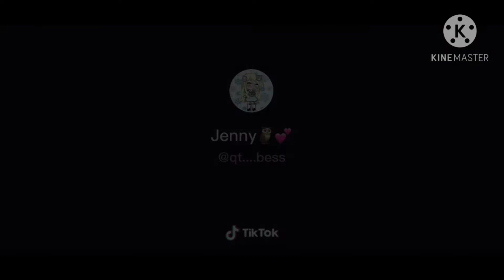Gacha life Tiktok ( Compilation1 )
Just enjoy for my little idea gacha life Tiktok and edith. Have fun everyone.